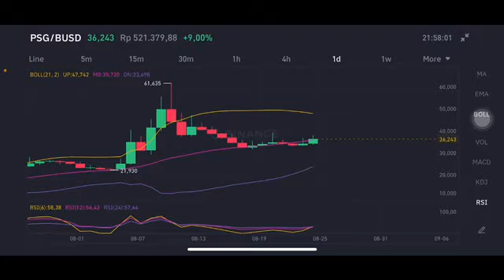PSG TOKEN PRICE PREDICTION | PSG TOKEN BINANCE | PSG MESSI